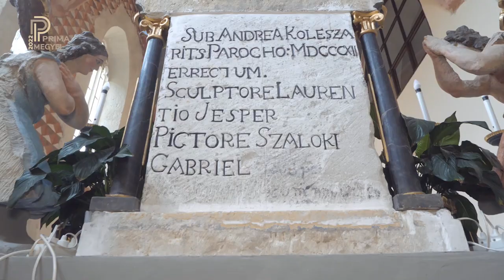Zombor Szabolcs / megyei Prima Díj jelölt / 2022.